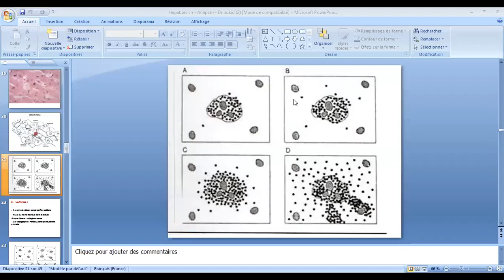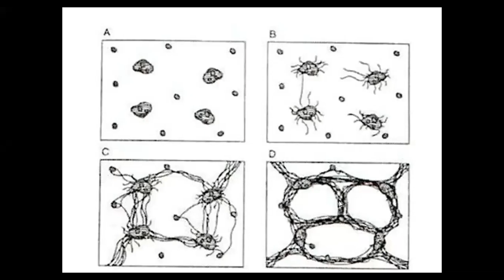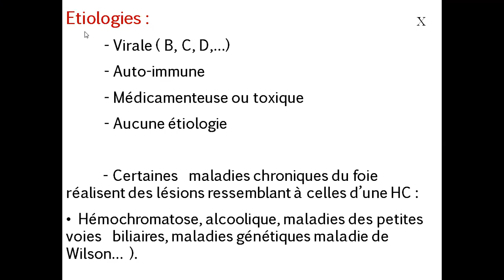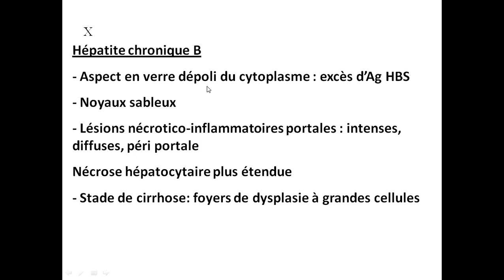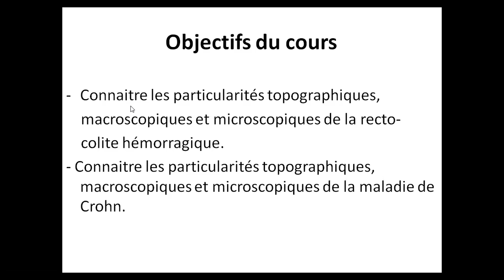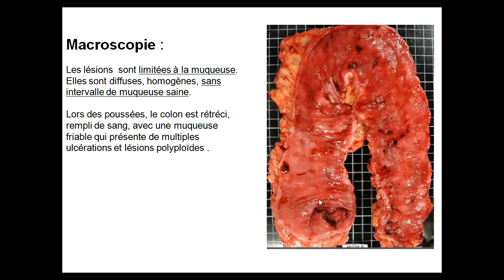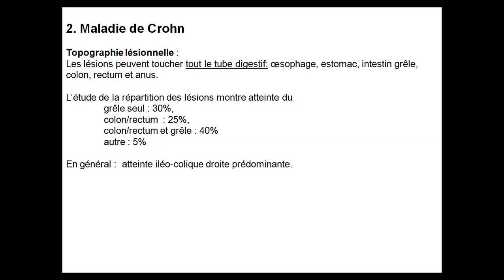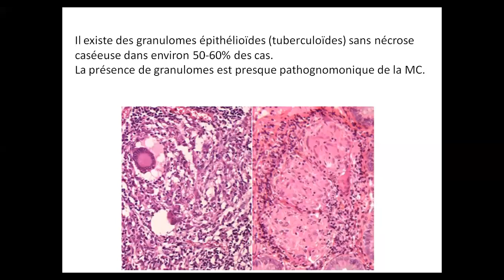HÉPATITES CHRONIQUES C